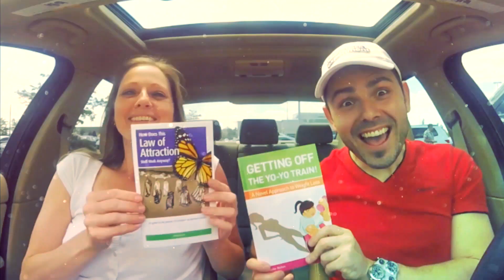TRENCHTOWN ROCK - Music & Film Producer Courtney Brown rides The UBER Experiment Reality Show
On this Episode say hello to Morgan Freeman's doppelganger.. Music & Film Producer Courtney Brown of Toronto's reality show DOWNTOWN COURTNEY BROWN Show.

Thank you for stopping by the channel! If you enjoyed, join the family by clicking